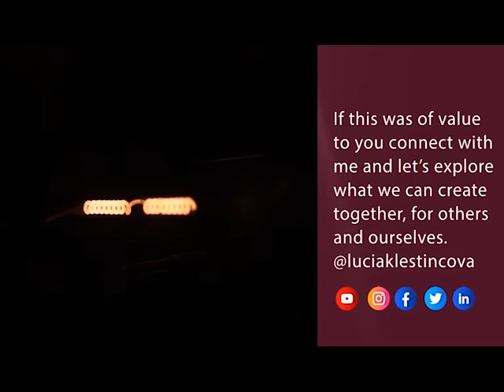Women in Digital Era | L. Klestincova speaking as guest on panel about digital & equality policy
I was invited to present the initiatives of European Commission supporting gender equality in the EU. Here's a selection of my replies addressing (1) the latest policy package supporting women empowerment; (2) challenges holding women back from entrepreneruship and online presence (e.g. harassment on social media); and (3) call for action for those who wish to see concrete change on the ground, without relying on politicians to sort it out on their behalf.

This online conference explored the key contributors to Finland’s long-lasting success with top leaders from politics, business, NGOs and academia. I was accompanied as a panelist by:
1. Henna Virkkunen, Member of the European Parliament
2. Kaarle Hameri, Chancellor of the University of Helsinki
3. Katja Toropainen, Founder of Inklusiiv
4. and moderated by Berta Herrero, Huawei

Since becoming the first country in the world to grant women full political rights more than 100 years ago, Finland has been a pioneer in gender equality. The country ranks third worldwide in the Global Gender Gap Report, and it is recognised as the second-best country globally to be a girl.

Gender equality is also contributing to the country’s prosperity: affordable childcare, adequate parental leave and a commitment to helping parents achieve a good work-life balance allows women to fully participate in the workforce.

The event placed a special focus on the role of women in technology. As a tech-savvy country with a large percentage of female entrepreneurs and graduates, Finland leads by example when it comes to providing work opportunities for women in the digital sphere.

Participants also discussed objectives for further improving gender equality to build a more equal and inclusive digital era in Finland and elsewhere in Europe.

Once you listen to the interview, don't forget to:
1. SUBSCRIBE to this channel if you’re interested to follow my journey, watch my shows, and get inspired by the possibility of a new era of leadership becoming a reality in the EU.
4. for more info about what I stand for in the world
5. Reach out if interested to COLLABORATE!